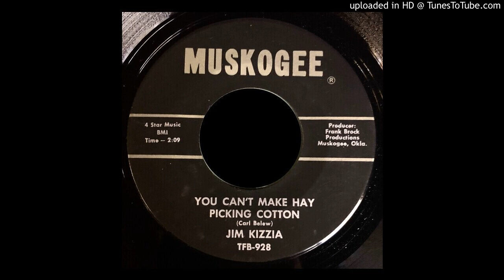Jim Kizzia - You Can't Make Hay From Picking Cotton - Muskogee (OK Hick Weeper)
Jim Kizzia - You Can't Make Hay From Picking Cotton - Muskogee (Oklahoma Hick Weeper. Carl Belew Song, Nashville Matrix)